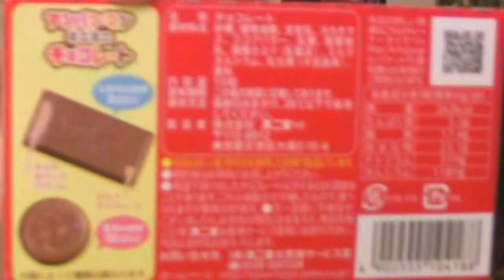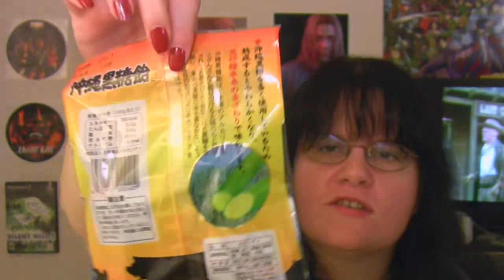Dena's Vlog: Japanese Candy, Part 2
Dena tries Japanese candy and snacks, sent from a viewer.
Blue tongue.

Music is from Phantasy Star IV.